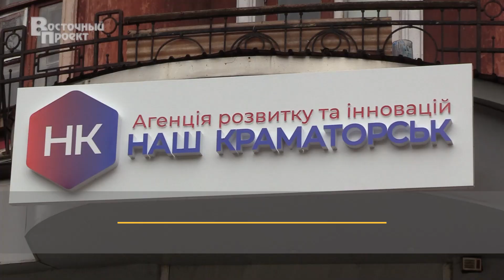Фінал конкурсу тикращий від Агенції розвитку та інновацій «Наш Краматорськ»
Підведено підсумки конкурсу фотографій тикращий від Агенції розвитку та інновацій «Наш Краматорськ» до Дня захисту дітей